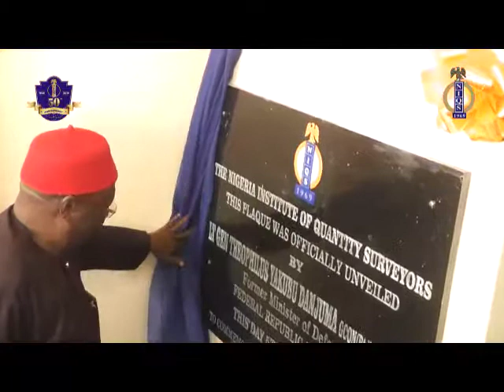NIQS 50TH ANNIVERSARY CELEBRATION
THE NIGERIAN INSTITUTE OF QUANTITY SURVEYORS